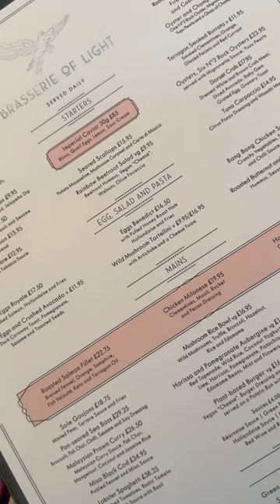Brasserie of Light at SELFRIDGES London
The Brasserie of Light, a beautiful atmosphere and menu to enjoy whilst visiting the Selfridges in London.

I rate the experience as a 9 out of 10. The food tastes amazing, the venue is elegant and the service is warm and welcoming. I recommend you book in advance however, walk ins are allowed too. My favourite had to be the lobster spaghetti and the truffle rice balls, what's your favourite?